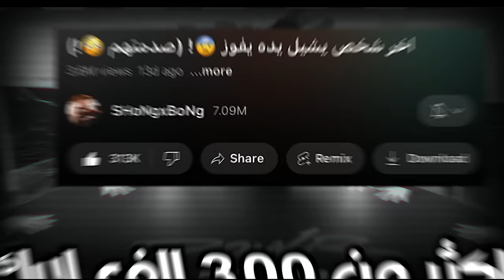اخر شخص يشيل يده يفوز 😨! (الجولة الاخيرة 😱!)#3